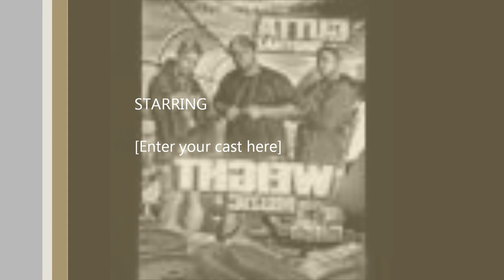put it in the pot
carleion da don